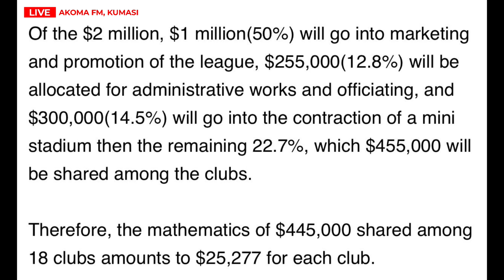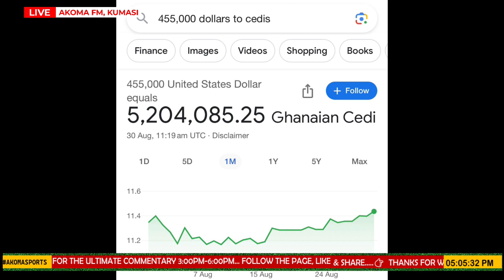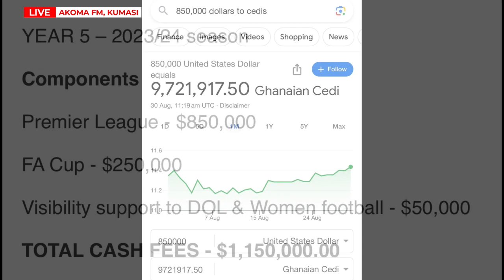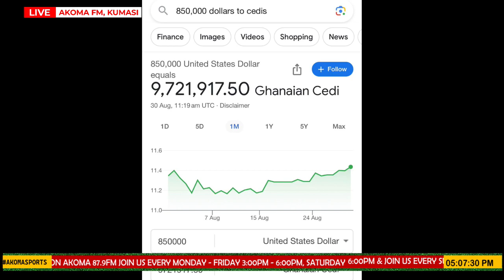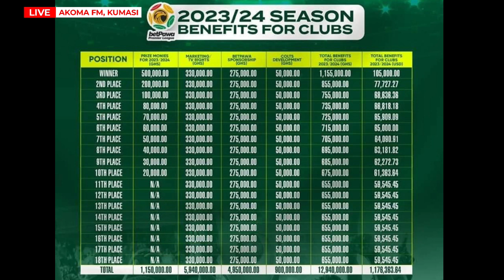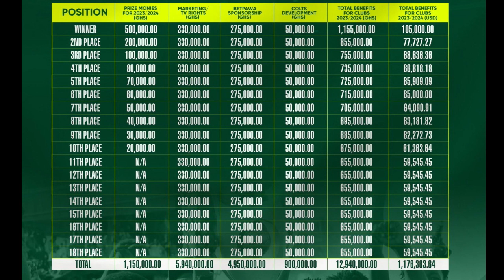Kwabena Danso's breakdown of the BetPawa Sponsorship